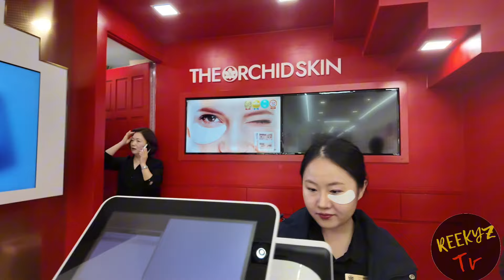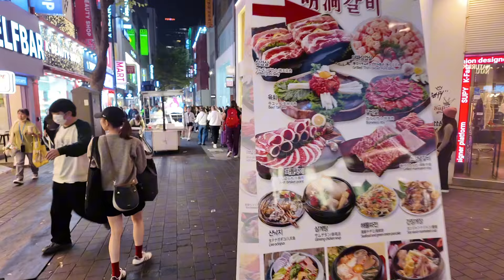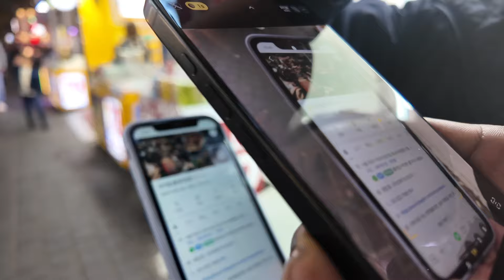INSANE Street Food in Seoul’s Myeongdong 🇰🇷 First Time in Korea!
Hey everyone! This was my first time in South Korea, and I had to check out the famous Myeongdong Night Market! It’s a whole vibe here with all the lights, the energy, and, of course, the food. I tried a little bit of everything—juicy beef, crispy bean sprouts, fun candy jellies, and mouth-watering chicken skewers. There’s so much more I didn’t even get to! The atmosphere was so vibrant, and the people were super friendly, which made my experience even better. If you love food adventures, stick around and experience the night market with me!